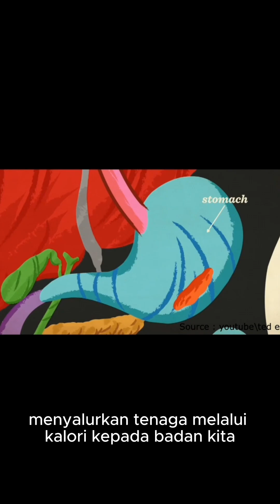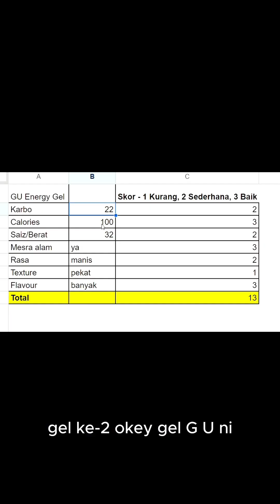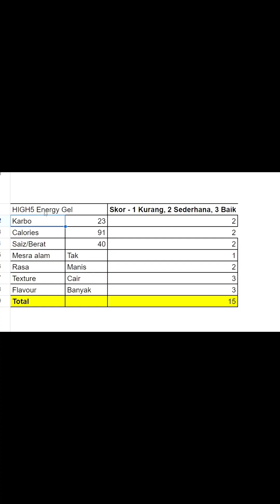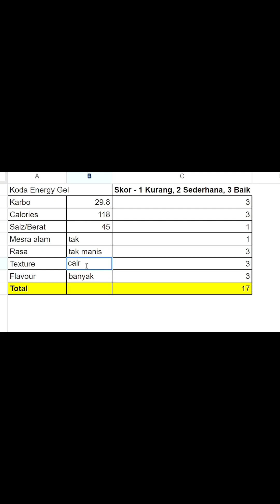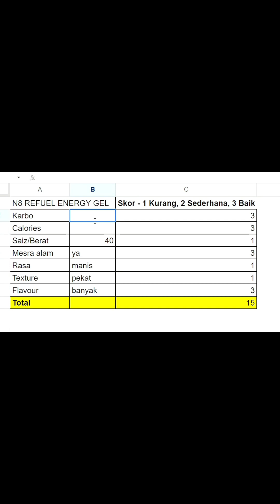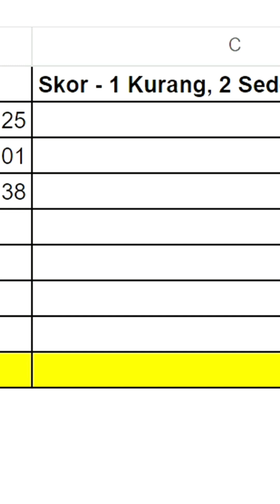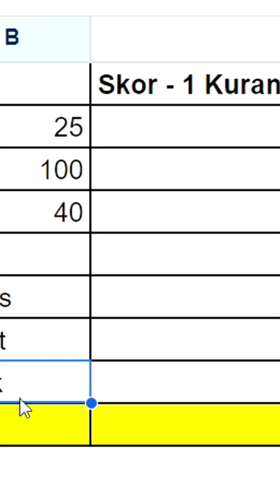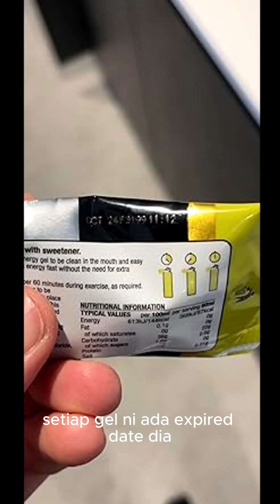Perbandingan 9 energy gel yang biasa digunakan di Kl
Assalamualaikum Hai Runners! Terima kasih sudi tgk video saya berkenaan Energy gel. Semoga kita terus beri inspirasi untuk orang sekeliling! Teruskan berlari!

Berikut link untuk terus ke kedai yang biasa saya beli gel-